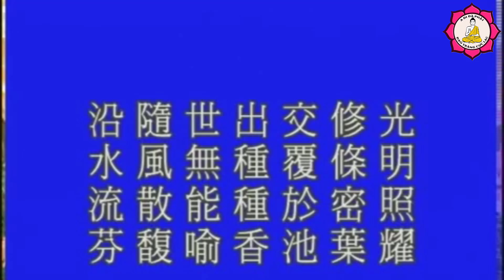Dùng Âm Thanh Để Làm Phật Sự_Pháp Sư Tịnh Không Giảng | Kênh Thích Nhuận Hóa